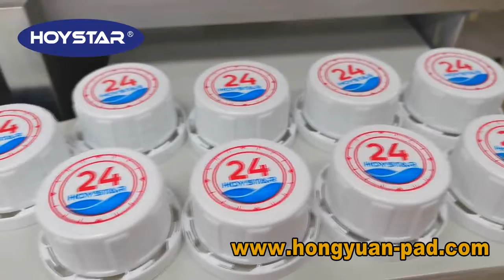2 Color Bottle Cap Pad Printing Machine,Bottle Cap Pad Printer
Full automatic type customized pad printing machine,with Plasma treatment system,for print bottle cap.
If you are interested,welcome to inquiry Ms Ida Huang at